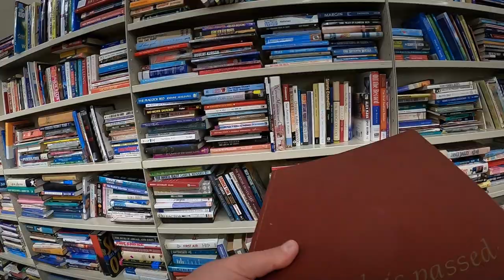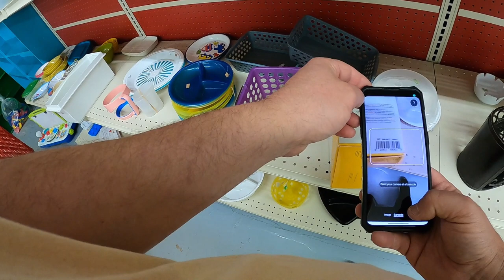Thrifting Adventure: Scored a 12 Volt Curling Iron at the Thrift Store!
In this adventure at the Salvation Army I found a foot controller for a Minnkota Boat Trolling Motor. I also found a 12-Volt Curling Iron is something I have never seen before and for $2 its worth taking a chance on when you find none listed on eBay. Finding 3 vintage 70's-80's men's shirts is pretty amazing to find them all together on one rack.

Former City Manager turning to his life long passion picking goodies at garage and yard sales, thrift stores, auctions and when you throw out the good stuff in the trash. Live in Michigan's Beautiful Upper Peninsula on the other side of the Mackinac Bridge. Sell used items, sometimes unique items I search the backroads if rural America, occasionally in unban areas  and just over the border in Canada. We sell items on eBay, Mercari, Posh, Etsy, Facebook Marketplace, a garage sale, Bonanza and platforms yet to be invented to support the family (including Natalie Our Orange Cat) so we can live and play in the Michigan's Upper Peninsula. The goal is to take you all along to share in this picking journey and sell what is junk to you for sometimes amazing prices!

ebay bolo
ebay seller
reseller
estate sale
estate sales
flip garage sale finds
treasure hunting
American pickers
resell video
ebay video
picking
private pick
vintage garage sale
vintage 80's
vintage 90's
garage sale
yard sale
garage sales
yard sales
garage sale ride along
treasure hunting
reseller community